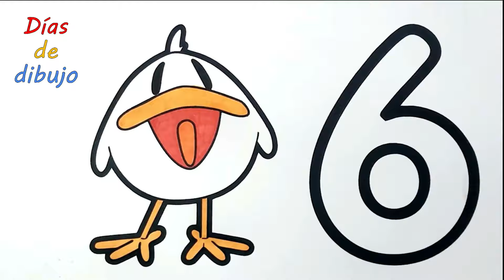Colorea A Pajaro Bebé Pocoyó Y El 6 Número 6 🌈👶6666666👶🌈 Dibujos Para Niños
En este video mostrare cómo Colorear A Pajaro Bebé Pocoyó Y El 6 Número 6 🌈👶6666666👶🌈 Dibujos Para Niños Pocoyó
Otros videos: